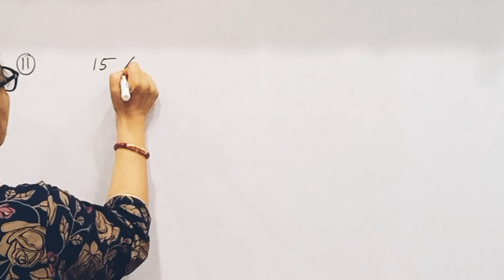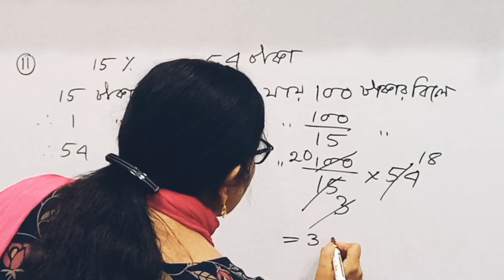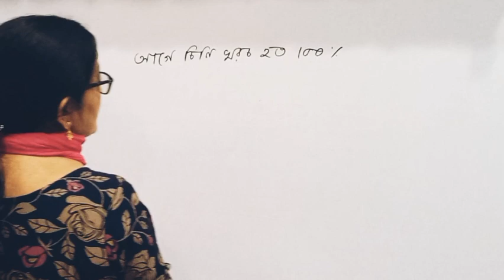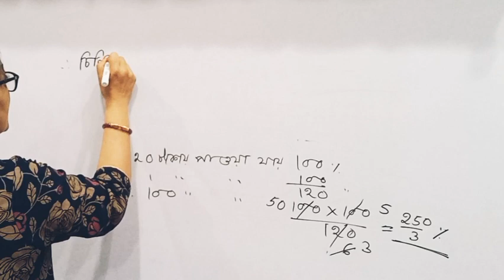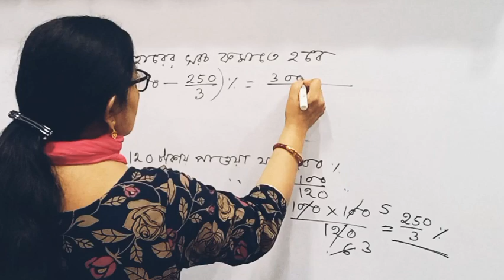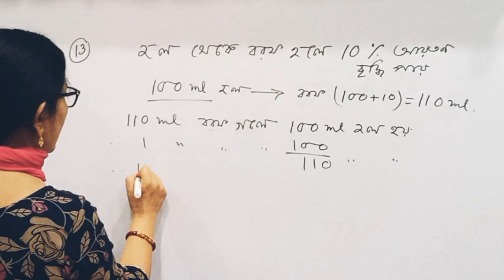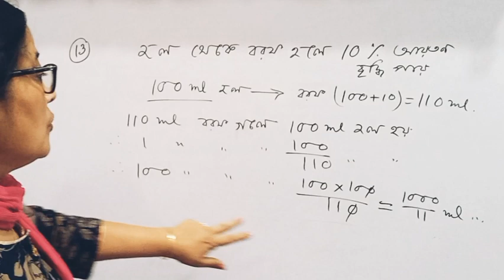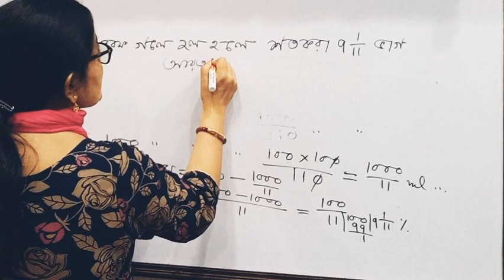শতকরা(%) | কষে দেখি-11 (Part-2) |Class-8 maths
About this video:
@Maths Sutapa